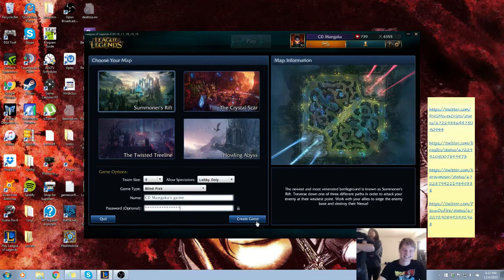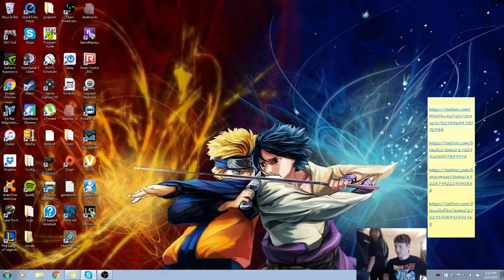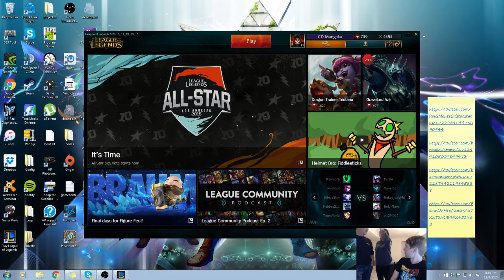Showing My Parents League of Legends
I am fortunate to have a family who supports my pursuits within E-Sports. I have talked about article ideas with them, broken down professional matches with them, and a few nights ago my Step-Dad asked how one moves inside the game itself. I decided it was best to show them and turned on OBS to capture the moment. I hope you guys can open up to your families like this.